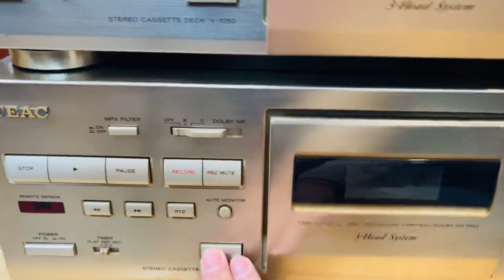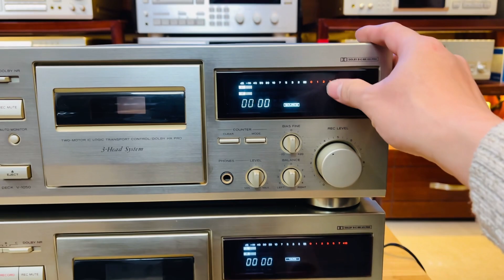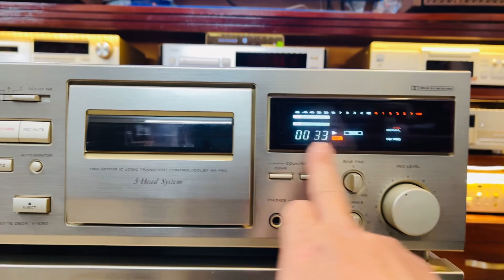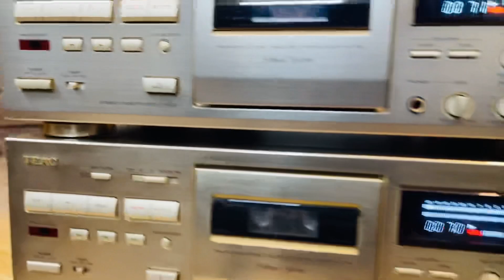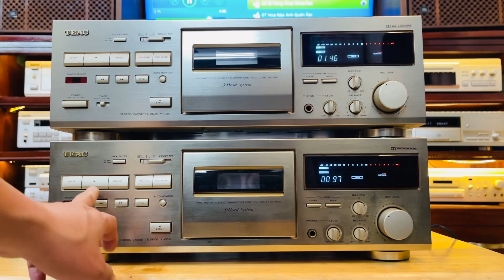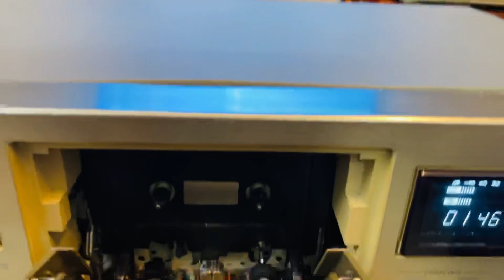Teac V1050 Cassette Deck - 0919010335